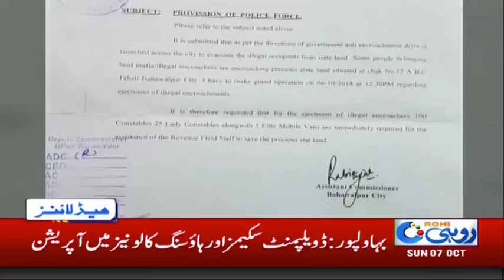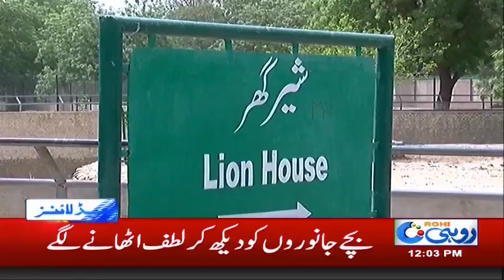News Bulletin | 12:00 PM | 7 Oct 2018 | Rohi